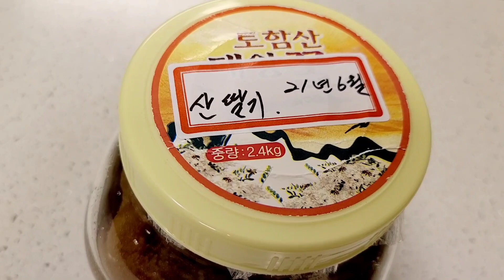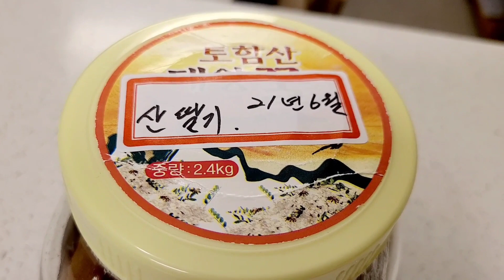산딸기 청 만들기 | 직접따서 만드는 재미가 솔솔~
※맛좋은 산딸기
  산딸기 따면서 먹는 딸기맛이 최고입니다
   청 만들어서 희석해 드시면 좋습니다